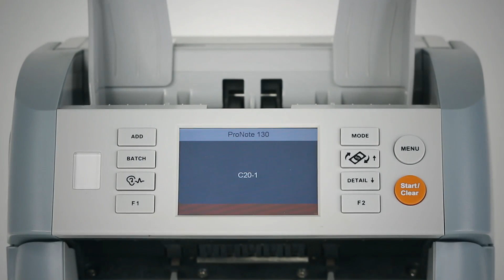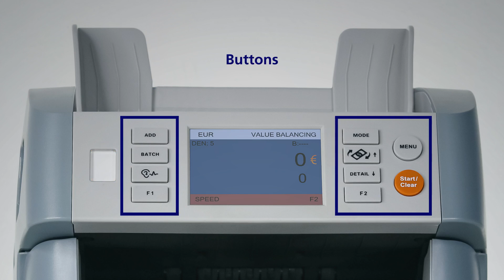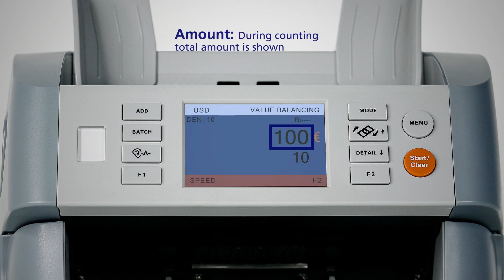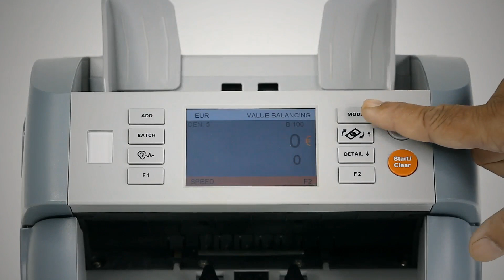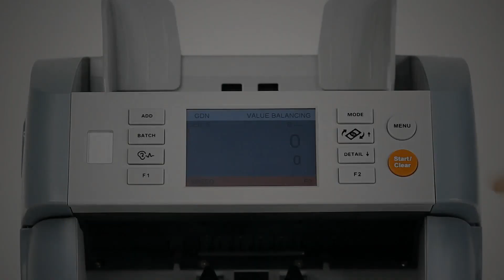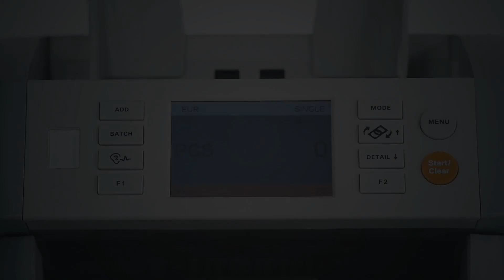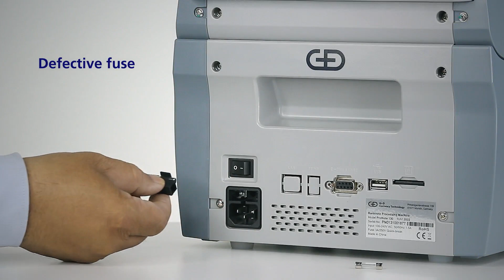ProNote 130 – Operation, daily maintenance and troubleshooting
We show you how to process banknotes with the ProNote 130:
00:21 – Unpacking
00:33 – Installation
01:47 – Menu
02:23 – Operation
05:20 – Jam recovery
05:53 – Daily maintenance
06:14 – Fuse replacement